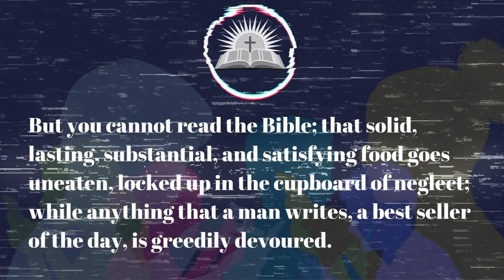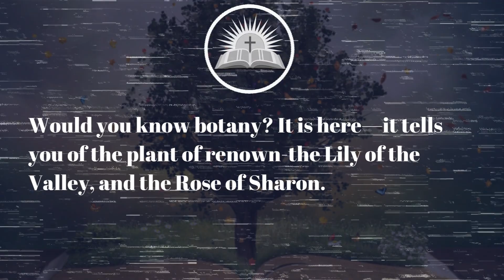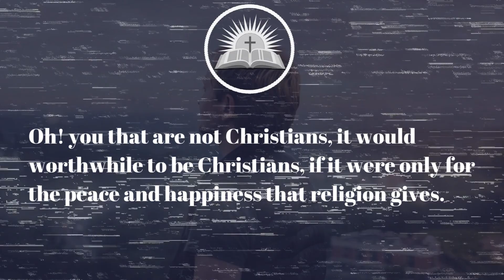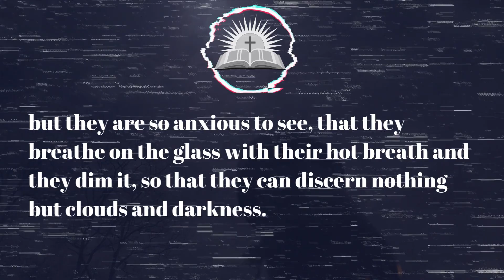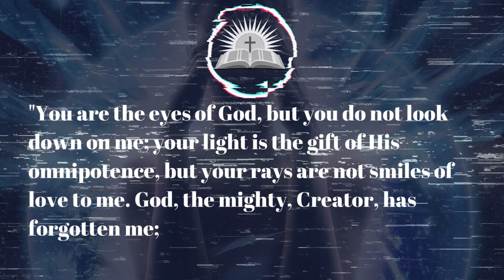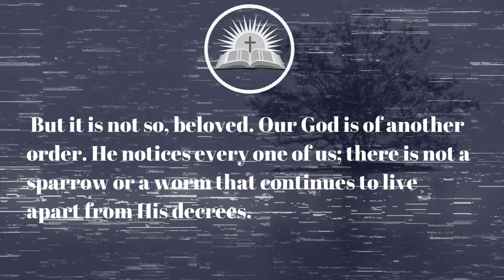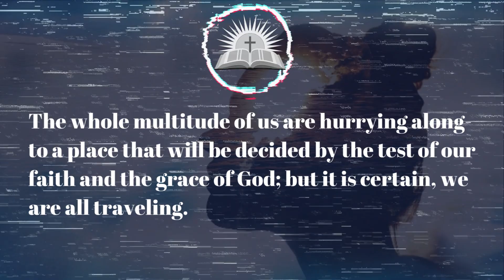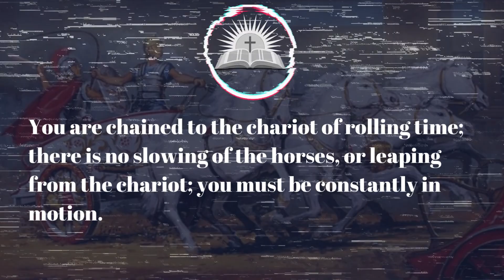Uncover the Inspiring Wisdom of Charles H. Spurgeon: Part 1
This video is going to be the first in a series that will reflect on a variety of quotes from the late Charles Spurgeon. Spurgeon continues to have a significant impact on Christians of many different denominations, among whom he is known as the "Prince of Preachers."

We are Overcomers and I pray The Lord shroud you in His grace and comfort.